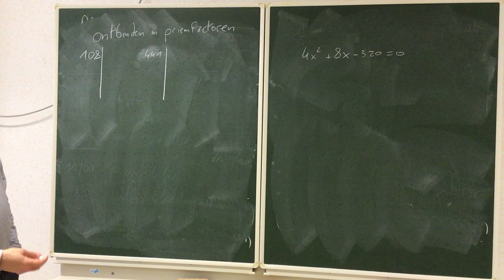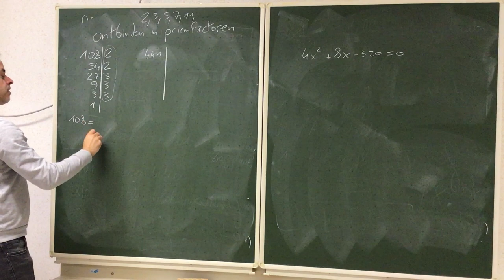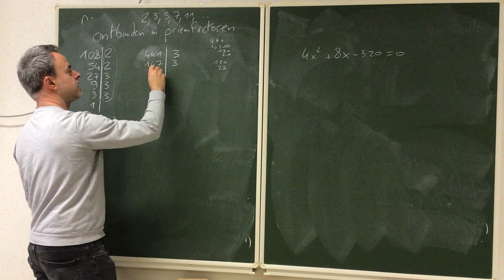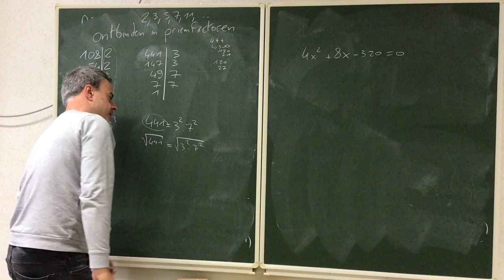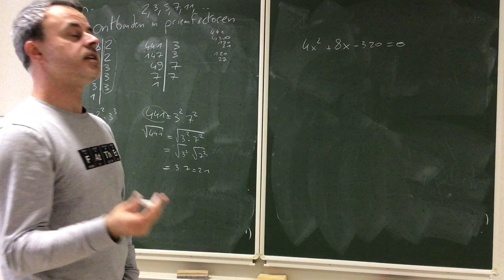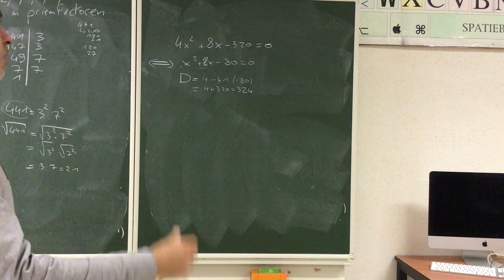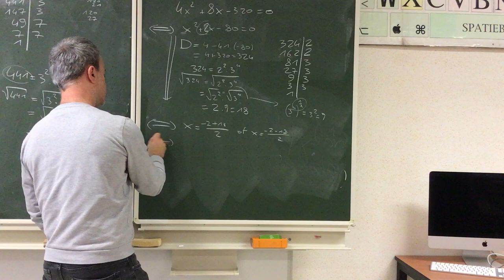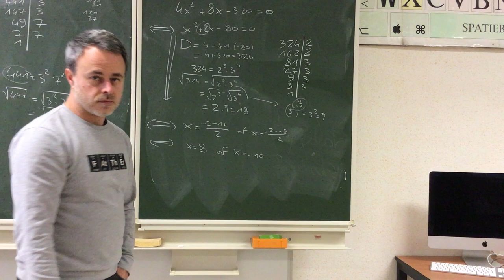Ontbinden in priemfactoren